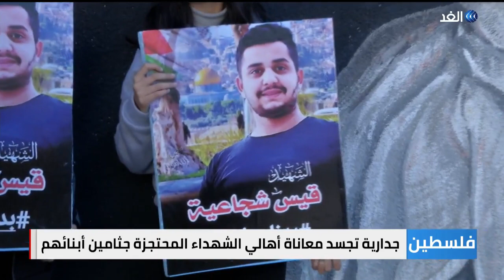جدارية تجسد معاناة أهالي الشهداء المحتجزة جثامينهم لدى الاحتلال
يواصل أهالي_الشهداء المحتجزة جثامين ابناءهم، مطالبة اسرائيل باستردادها. في مدينة البيرة فنان فلسطيني قام برسم جدارية لامرأة عجوز تشارك في تشييع جثمان ابنها الذي استشهد داخل سجون_إسرائيل قبل ما يقارب ستة أعوام.
المزيد من التفاصيل مع مراسل الغد من رام الله ضياء حوشية.